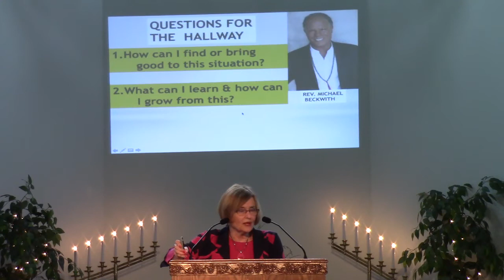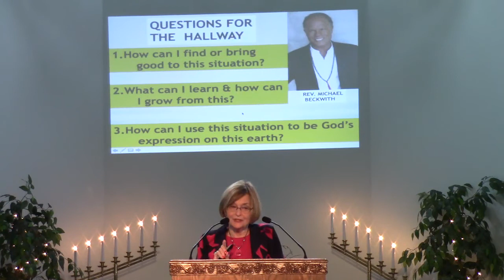Sweet Surrender by Rev. Jan Mourning, October 25, 2020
Thank you for joining us for our Sunday Service, featuring Rev. Jan Mourning’s message entitled "Sweet Surrender".

Prelude - Guest Musicians - Steve Schenkel & Deborah Sharn

Announcements - Rev. Jan Mourning

Prayer Chaplain - Gladys Young
Review procedures for prayers after service.
Daily Word
Prayer

Message - “Sweet Surrender” - Rev. Jan  Mourning

“Surely the Presence” - Dean Wiegert

Meditation - Rev. Jan Mourning

All music used by permission: Empower Music Rights License UFUCMO6034-17